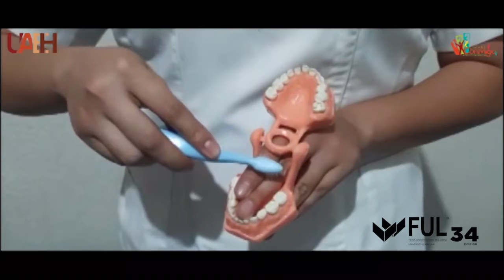Técnicas de cepillado de dientes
Como parte de la promoción de la salud por parte del programa a continuación, se presenta un video en el cual se explica detalladamente la técnica correcta para que los niños puedan cepillar sus dientes.

Actividades Permanentes
FUL Niños